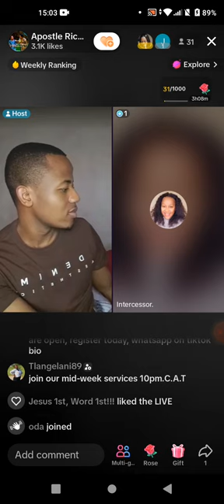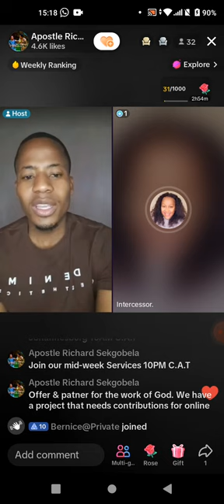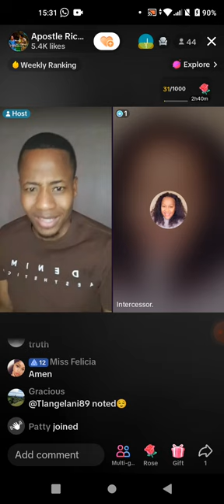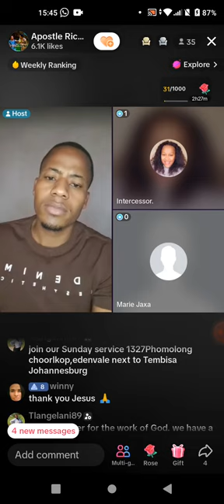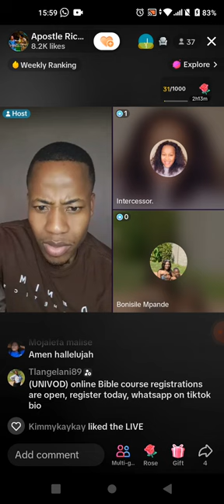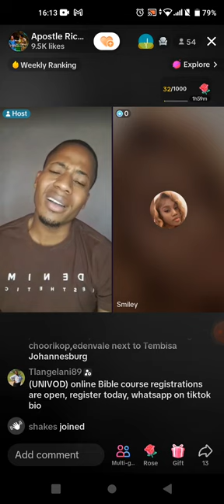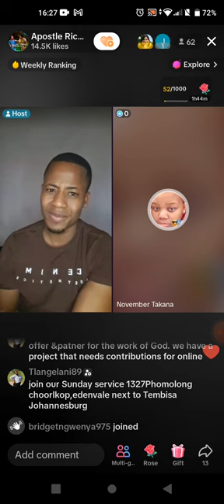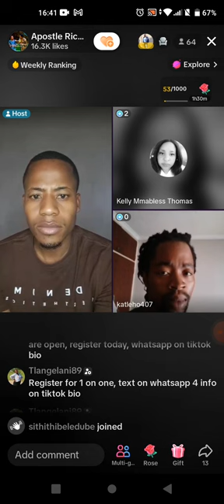The Amazing Apostle Richard